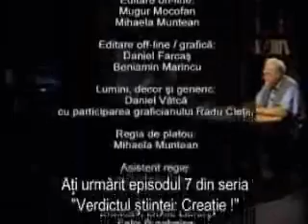A:Episode 7 - Christ - God of Creation [3/3]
The Verdict of Science - A series on science and evolution in support of creation.

Part A - Episode 7/10